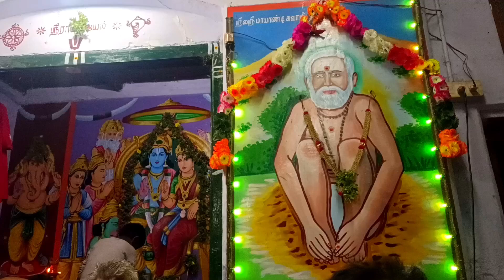எங்க ராமசாமி அண்ணன் குரல் கேட்டதில்லையே?...